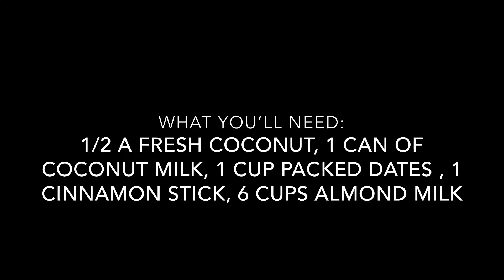DAIRY FREE NATURALLY SWEETENED HORCHATA| HORCHATA LIBRE DE LÁCTEOS Y NATURALMENTE ENDULZADA